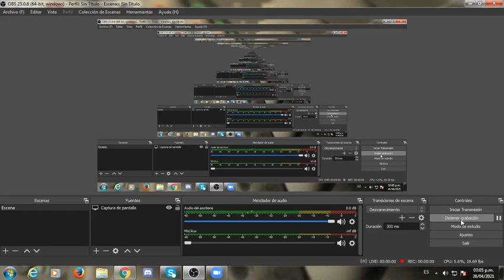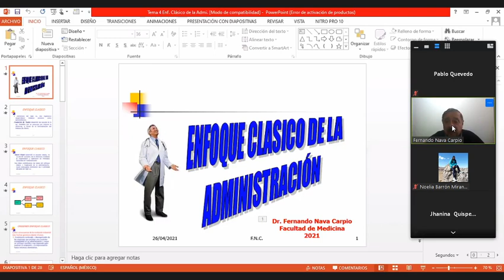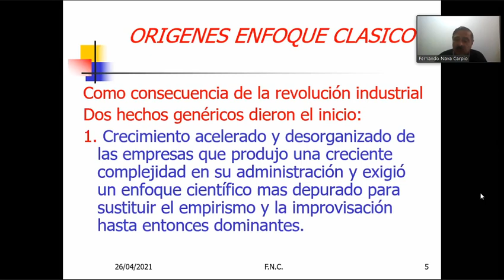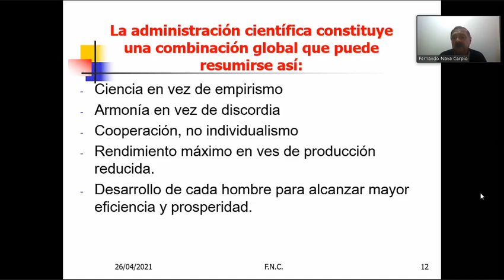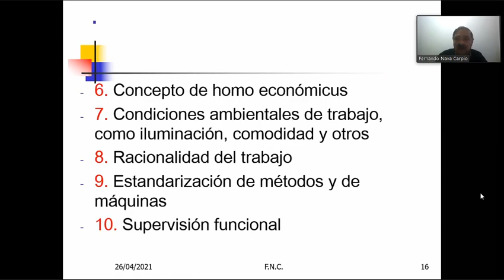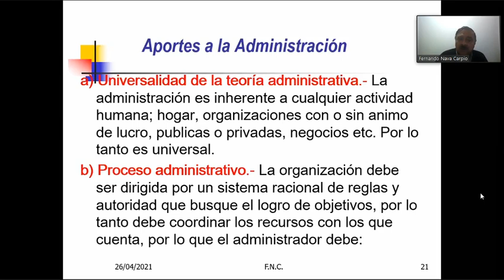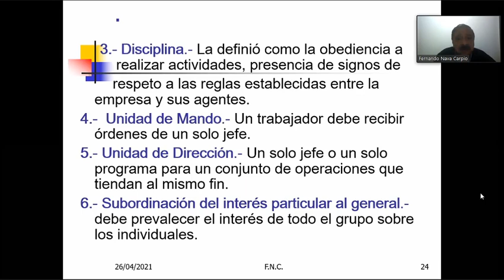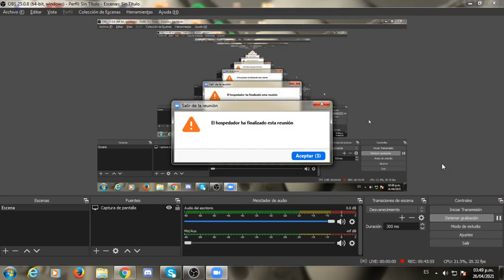sanitaria 30 04 21